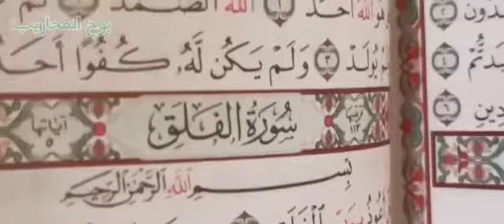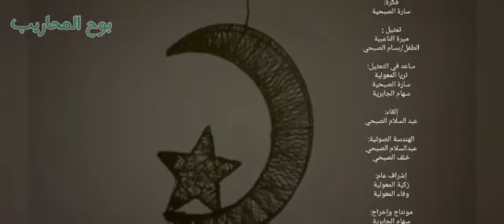اقرأ وشنف .. فيديو هادف بفكرة مسرح الظل إنتاج ٢٠٢٢م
‏فيديو هادف بفكرة مسرح الظل من إنتاج مرشدات ولايتي نخل و وادي المعاول / سلطنة عمان / رمضان ١٤٤٣هجري الموافق شهر إبريل عام ٢٠٢٢ ميلادي